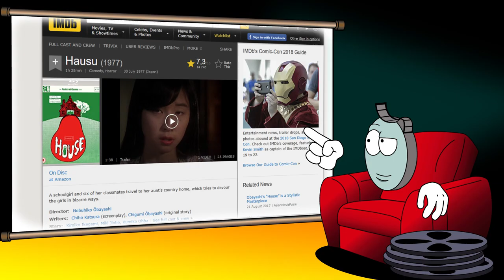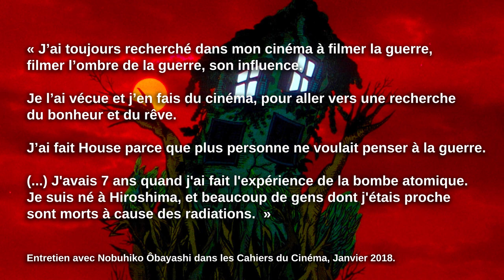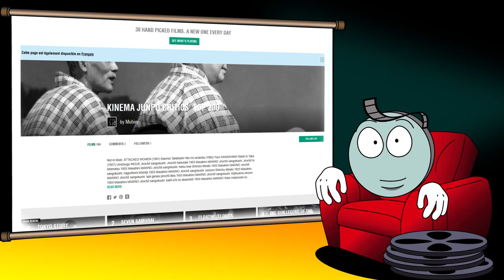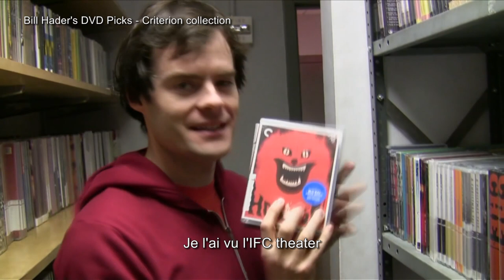House de Nobuhiko Obayashi : l'analyse de M. Bobine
Aujourd'hui, on va parler d'un des films les plus fous de tous les temps : House d'Obayashi !

Si vous avez eu l'occasion de voir House (ou Hausu), peut-être pensiez-vous qu'il s'agissait d'un film conçu sans le sous par une bande de hippie sous LSD... Si vous n'aviez jamais entendu parler de House avant aujourd'hui, alors peut-être aurez-vous du mal à croire qu'il s'agit d'un véritable blockbuster doublé d’un gros succès public lors de sa sortie en 1977. Et pourtant, House de Nobuhiko Obayashi est une sorte d'équivalent au phénomène que fut le tout premier Star Wars (et oui, on parle encore et toujours de Star Wars...), une véritable œuvre culte qui a marqué au fer rouge toute une génération de spectateurs et de réalisateur japonais mais aussi quelques uns aux États Unis... Même s'il est difficile de savoir si Sam Raimi a vu ou non le film d'Obayashi, force est de constater qu'il y a de nombreux ponts entre House et les films de Raimi, notamment dans son Evil Dead 2. D'ailleurs, on vous invite également à aller jeter un œil à notre épisode consacré au cinéma de Sam Raimi !

House / Hausu : la critique / l'analyse cinéma de Monsieur Bobine
Réalisation, voix, montage : Julien Pavageau
Écriture, recherche : Aurélien Gouriou-Vales et Yoan Orszulik

House / Hausu :
Réalisé par Nobuhiko Obayashi
Avec Kimiko Ikegami, Kumiko Ohba, Yōko Minamida
Genre : horreur, comédie